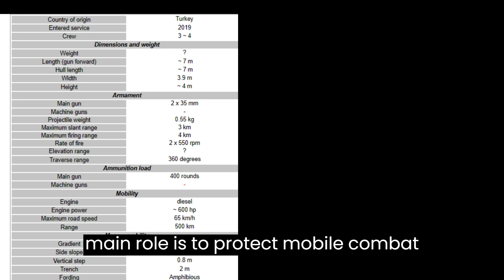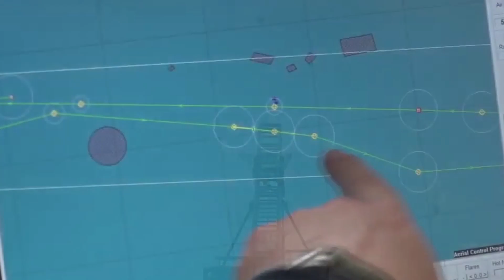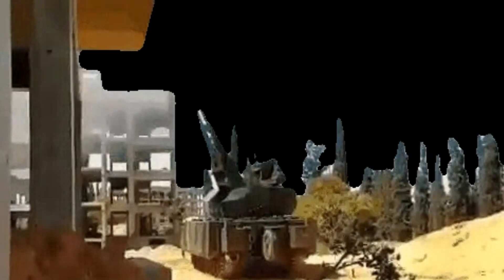The Korkut Air Defense System: the Future of Turkish Air Defense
The Korkut is a recent Turkish low-altitude air defense system designed to replace the ageing M42A1 Duster systems of the Turkish Armed Forces. It is jointly produced by Aselsan and FNSS and saw action in Libya. The Korkut has an unmanned turret, armed with two Oerlikon KDC-02 35 mm cannons which are license-produced in Turkey by MKEK. It is capable of engaging hostile helicopters, UAVs and ground attack aircraft, as well as air-to-ground missiles and cruise missiles. It also has a secondary capability against various ground targets and infantry in buildings and can easily destroy most lightly armored vehicles.

AI generated voice was used in this video.